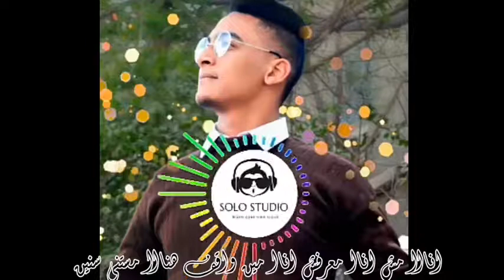أغنية طمني عليك محمود ابراهيم tmny alek Mahmoud Ebrahim 2019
كلمات وألحان وتوزيع: علاء فهمي
تم التسجيل بصولو استديو
لينك الساوندكلود: